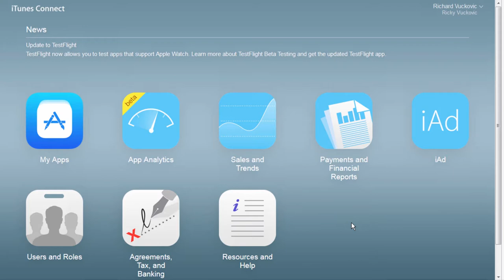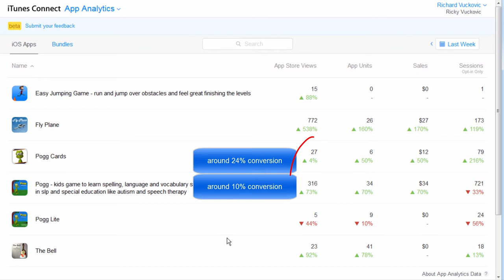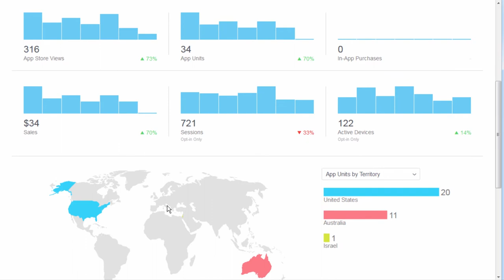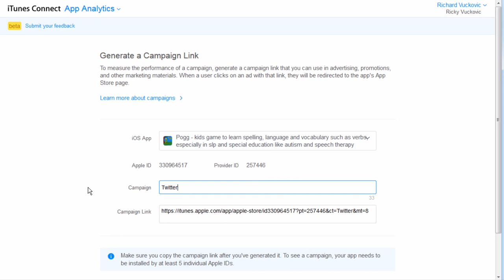App Analytics beta - first impressions of the new iOS App Analytics tool in iTunes Connect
- Ricky checks out the upcoming App Analytics tool in iTunes Connect that is currently being released to developers as a beta test.

I got access to this tool a few hours ago, and after a quick look around I wanted to share my first impressions for those of you wondering whether to join the beta, or if you're looking to compare what Apple's App Analytics offering inside of iTunes Connect might give you compared to adding your own custom code inside your apps.

My quick first impression is that App Analytics is a much needed addition to iTunes Connect, and something that many developers have probably been asking about for years. Finally there's an easy way to get a count of how many visitors have seen your app's page on the App Store, and with a bit of work you'll be able to even track the source of visit by using the Campaigns tool to create custom URLs so that you can track how many customers came to your app through a tweet, versus through YouTube, or a paid ad, or a website reviewing your app.

Yes, we've had some insight in the past through services like App Annie, and if you've been making Android apps then yes some of this feels like a very slow catch up to what Google Play has been doing for a while, but the upcoming iOS App Analytics info it's still a very welcome addition to iTunes Connect.

..hmm.. now to do something with all these numbers...